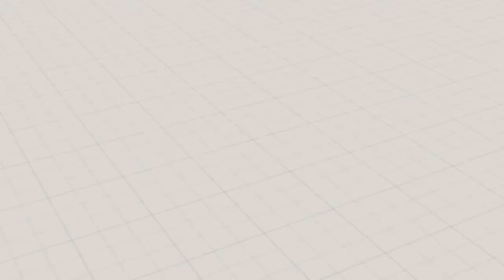EPS 4: Succession Planning - do you have it in place?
a. How to link progress or transparency with retention?
b. Do people feel that their organization cares?
c. What does Care actually mean?

Full track name: Commander Impulse - DivKid